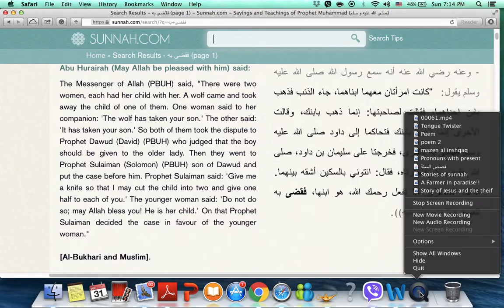The wolf ate the baby - stories of the sunnah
The wolf ate the baby  - stories of the sunnah. True Stories told by Prophet Muhammad in authentic hadith.